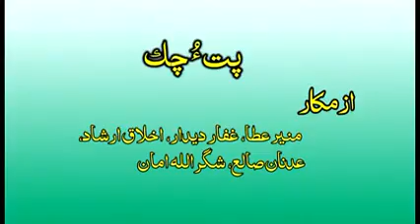Balochi new movie 2020 | dosto new movie | Balochi new film 2020 | Balochi comedy movie 2020